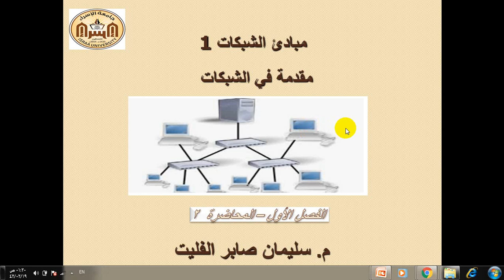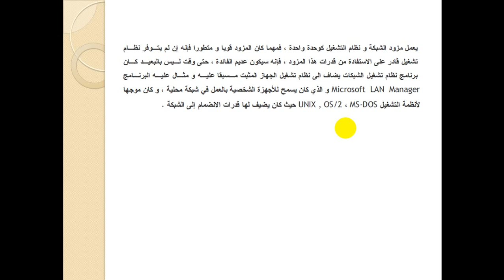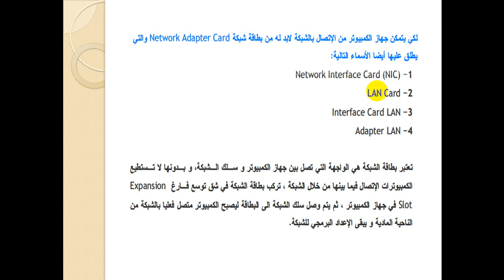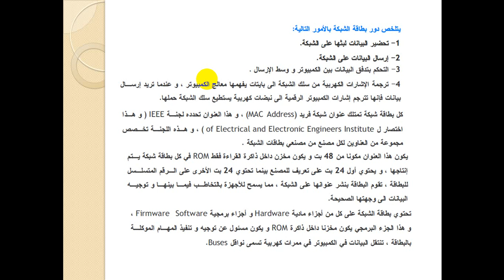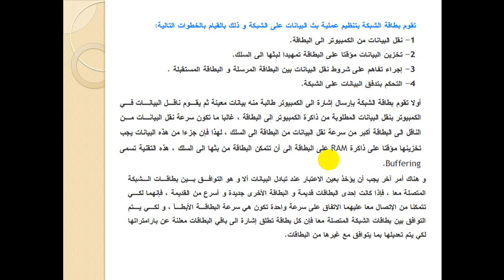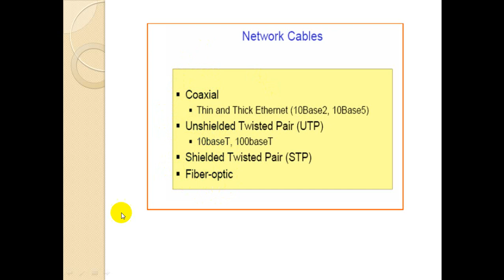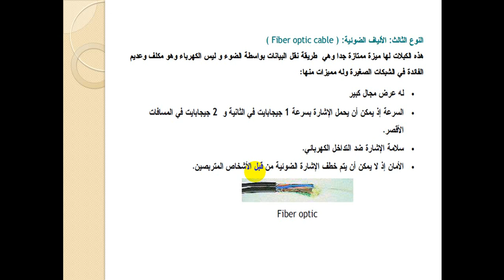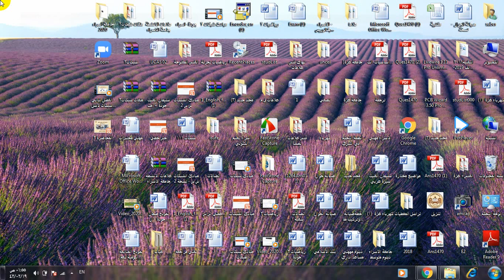مبادئ شبكات 1 مقدمة في الشبكات محاضرة 2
مبادئ شبكات 1
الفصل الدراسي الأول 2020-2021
م.سليمان الفليت
كلية الهندسة وتكنولوجيا المعلومات